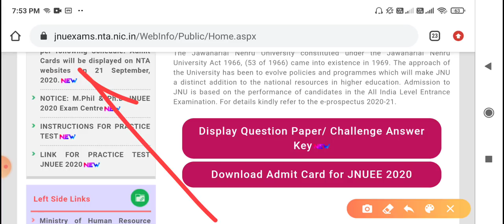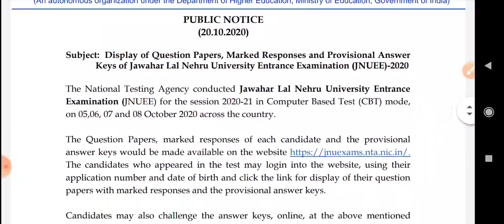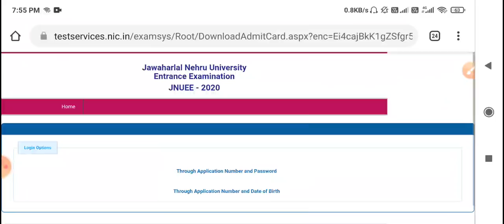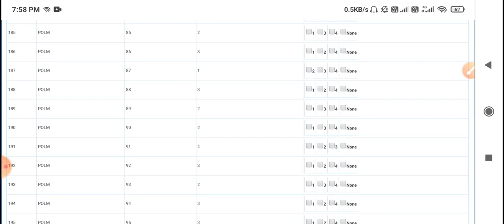Jnu Entrance Exam Answer key Release कर दिया है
Dear All

This is to inform you that we are starting Our new batch for  Jawaharlal Nehru University(JNUEE), Jamia milia islamia, Banaras Hindu university, English and Foreign language University (EFLU) and  Doon University Entrance exams 2021

We will conduct weekly online classes on Google meet.
We will also provide you Study material and Recorded lecture series along with weekly Mock Tests.

✅ WhatsApp help line number..7339834803